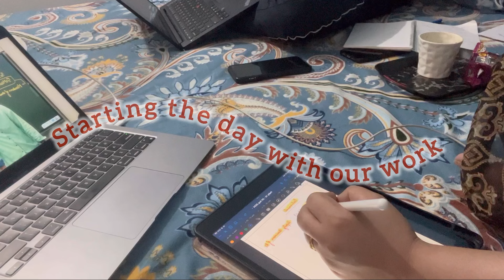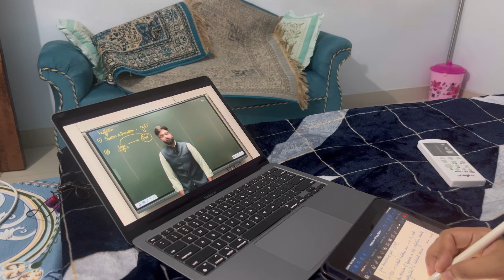A Slow Day in Our Life ☀️ | Productive Day 🕰️ | Paneer Tikka Masala 👩‍🍳🧑‍🍳 | New Home 🏡